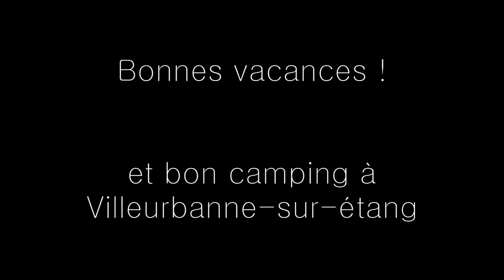On part où en vacances?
🌴 🏄🏽 Où partez-vous en vacances??
Yoann Provenzano a quelques bonnes idées si vous n'avez pas trouvé LA destination rêvée ;-)